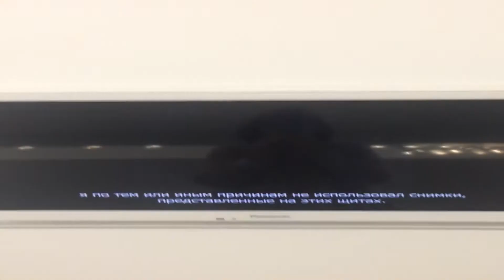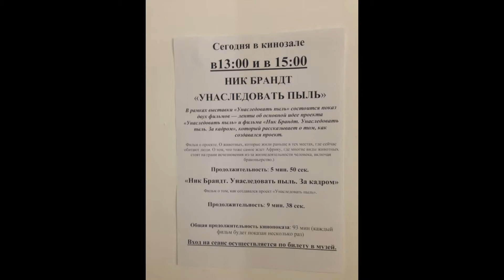Ник Брандт//Унаследовать пыль//exhibition, Moscow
Мультимедиа Арт Музей, Москва представляет новый проект знаменитого английского фотографа Ника Брандта «Унаследовать пыль».
Ник Брандт родился и вырос в Лондоне. Изучал живопись и кинематографию в Школе искусств имени Святого Мартина, сделал успешную карьеру режиссёра музыкальных клипов. В начале 90-х он переехал в США, где работал с Майклом Джексоном и Моби. В 1995 году во время съёмок клипа на песню Джексона Earth Song, посвящённую защите окружающей среды, Ник Брандт впервые оказался в Танзании. Эта поездка кардинально изменила жизнь Брандта — он влюбился в природу Африки и принял решение посвятить себя фотографии.

«Очень немногие фотографы относятся к съёмке диких животных как к художественной фотографии, — рассказывает Ник Брандт. — Большинство обычно старается зафиксировать драматические моменты, когда животное находится в действии, в движении, и совершенно не обращают на него внимания, если оно живёт своей обычной жизнью... я стараюсь снимать так, чтобы фотографии вышли за пределы документального анималистического жанра и приблизились к уровню художественных снимков. Для того чтобы добиться этого, я ухожу от репортажных техник съёмки, а самое главное — не использую телеобъектив. Вместо этого я снимаю с ближней точки, зачастую на расстоянии нескольких футов».

Первые же серии снимков, созданные Ником Брандтом в Восточной Африке в 2000 году привлекли к его творчеству и тем важным проблемам, которые он поднимает, огромное внимание публики. В 2004–2006 годах персональные выставки Брандта с большим успехом прошли в Лондоне, Нью-Йорке, Лос-Анджелесе, Сиднее, Мельбурне и Сан-Франциско.

Проект «Унаследовать пыль» был задуман Брандтом в 2014 году. Не издававшиеся ранее портреты животных, были напечатаны в большом формате и наклеены на щиты, которые были установлены в тех местах, где эти животные раньше обитали, но теперь, в результате человеческой алчности и безразличия, исчезли. После этого Ник Брандт сфотографировал щиты, объединив в одном кадре урбанистические ландшафты и изображения животных.
В экспозицию вошло 19 фотографий с названиями, вызывающими у зрителя внутренний диссонанс: «Мусорная свалка, гепард и дети», «Фабрика и шимпанзе», «Стройка и носорог», «Карьер и слон», «Дорога к фабрике и зебра», «Железнодорожный путь и львица» и другие.
Снимки животных, больше напоминающие классические живописные портреты, вписанные в пугающие пейзажи городских окраин и промышленных зон, подчеркивают необычайную хрупкость мира, который медленно, но неумолимо исчезает под воздействием человека.

«Почти во всех финальных фотографиях животные на щитах практически невидимы людям, которые ходят вокруг. Животные превратились в призраки в этих разорённых ландшафтах. Пусть это клише, но нам срочно нужно что-то делать. Если мы по-прежнему будем бездействовать, будущие поколения унаследуют жалкие остатки некогда богатой живой планеты. Они унаследуют пыль», — утверждает Ник Брандт.